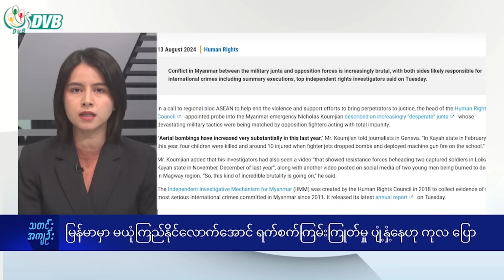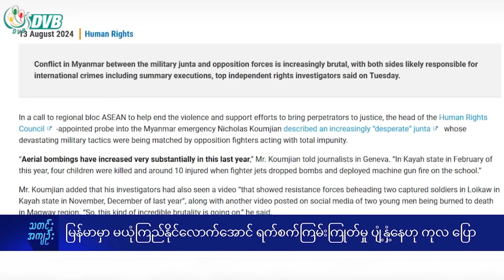DVB Digital မနက် ၇ နာရီ သတင်း (၁၅ ရက် သြဂုတ်လ ၂၀၂၄)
- မြန်မာမှာ မယုံကြည်နိုင်လောက်အောင် ရက်စက်ကြမ်းကြုတ်မှု ပျံ့နှံ့နေဟု ကုလ ပြော။
- ရှမ်းပြည်နယ် တာချီလိတ်၊ ကျိုင်းတုံမှာ ရေကြီးရေလျှံ ။